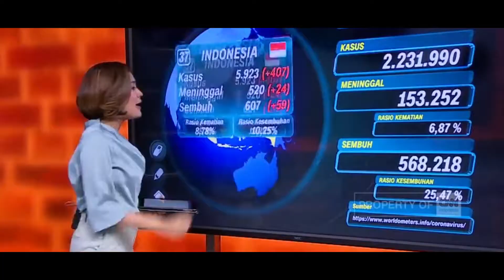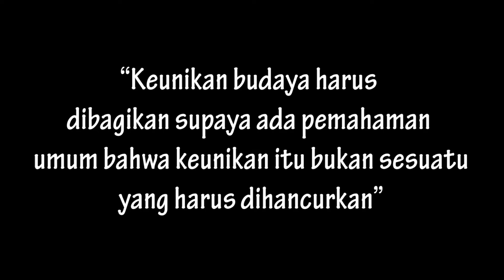[CORAK DAN 2020] | Shortmovie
Film ini berisi tentang keadaan masyarakat di masa pandemi serta budaya-budaya Indonesia di saat pandemi. Semenjak pandemi menyerang Indonesia, semua kegiatan menjadi terhenti, termasuk kegiatan budaya. Tetapi, waktu demi waktu. Pandemi mulai mereda dan kegiatan kegiatan bisa aktif kembali... Lebih lengkapnya... WATCH THE VIDEO...

Tim Kerja :
Yogi Rahmat
Muhammad Rafi Kamal
Aqila Ramadhani Haryalukita

Script Writer :
Yogi Rahmat
Muhammad Rafi Kamal
Aqila Ramadhani

Kameramen :
Yogi Rahmat
Muhammad Rafi Kamal

Narator :
Aqila Ramadhani

Editor :
Yogi Rahmat
Muhammad Rafi Kamal

Lokasi :
Jalan Raya
SMP Techno Insan Kamil Tuban
Pabrik Pembuatan Batik Cap Kabupaten Tuban

Terimakasih Kepada
Allah SWT
Kedua orang tua
Guru / Ustadz Ustadzah
Teman teman
Kalian yang nonton video ini

SARAN DAN KRITIK DIPERSILAHKAN DEMI KEMAJUAN KONTEN KEDEPAN...